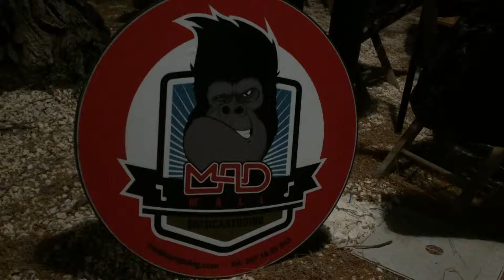Gegè Telesforo a Mattinata, grandi applausi al Mad Mall